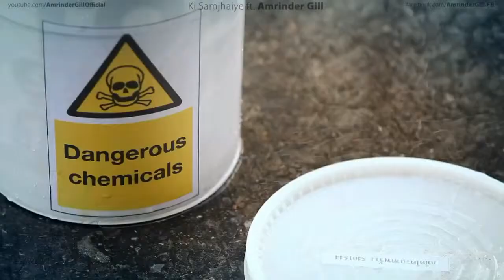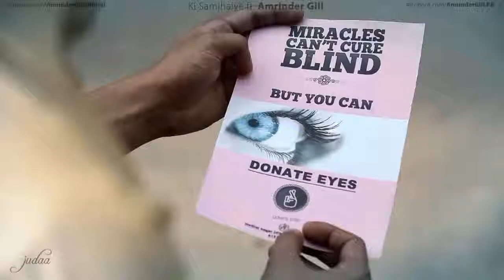ankit with Amrinderl gill - Ki Smajhaiye.MP4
storyy for love